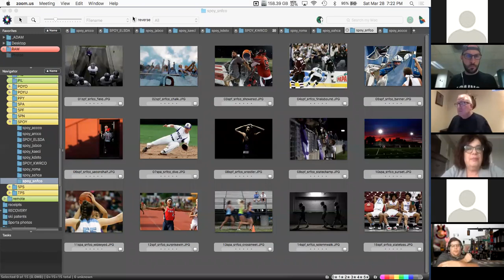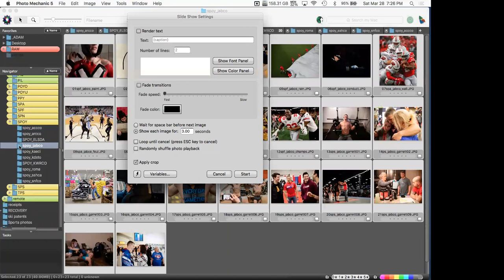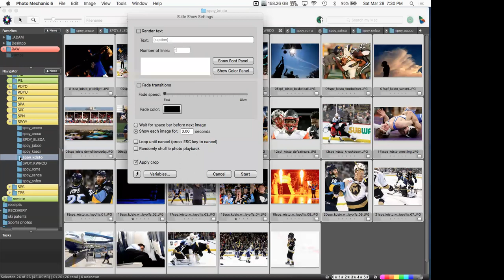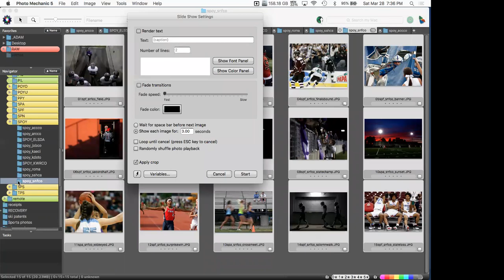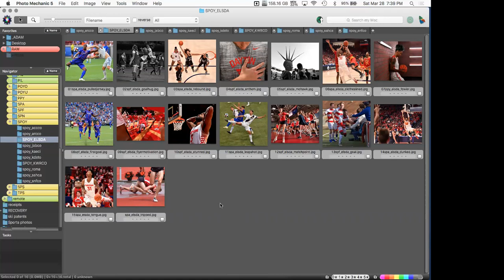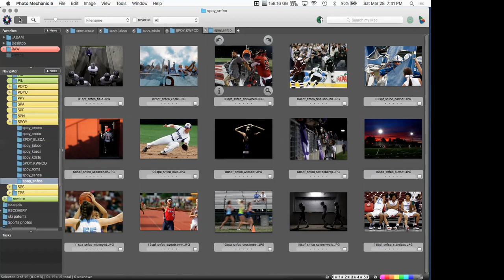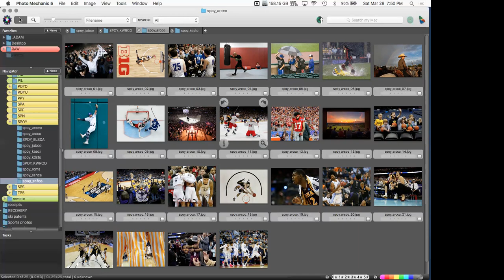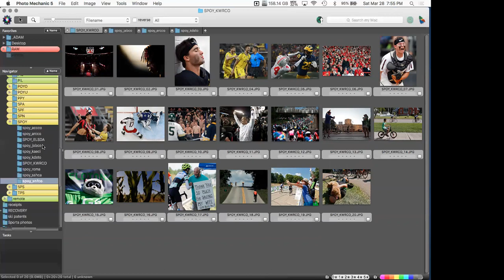Sports Photographer of the Year - ONPA 2020 Still Image Division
Judging for the Sports Photographer of the Year category in the 2020 Ohio News Photographers Association annual contest, Still Image division.